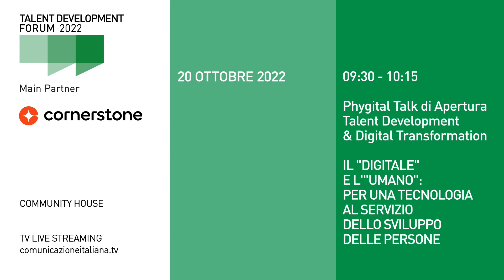TALENT DEVELOPMENT FORUM 2022 | Phygital Talk di apertura | IL "DIGITALE" E L'"UMANO"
IL "DIGITALE" E L'"UMANO": PER UNA TECNOLOGIA AL SERVIZIO DELLO SVILUPPO DELLE PERSONE
| Phygital Talk di apertura | Talent Development & Digital Transformation |

Conduce: Federico Morganti, Content & Relations Design Officer For Human Relations

Intervengono:
Giuseppe Conte, Direttore Centrale Formazione e Sviluppo Risorse Umane INPS Istituto Nazionale della Previdenza Sociale.
Anna Maria Morrone, Responsabile Organization & People Development Ferrovie dello Stato Italiane.
Antonio Nisco, Regional Sales Manager Cornerstone OnDemand.
Samanta Todaro, HR Director ICR Cosmetics.

CHI SIAMO: Comunicazione Italiana è la prima azienda di Relational Design. Progetta e realizza sistemi di Contenuti e Relazioni b2b attraverso due realtà: una Società e un’Associazione che si incontrano nel nuovo studio di registrazione digitale: Community House.

COMUNICAZIONEITALIANA.TV: dove contenuti e competenze si incontrano.
E' il principale punto di scambio delle idee e delle esperienze degli Opinion Leader ed i  professionisti che animano la business Community.